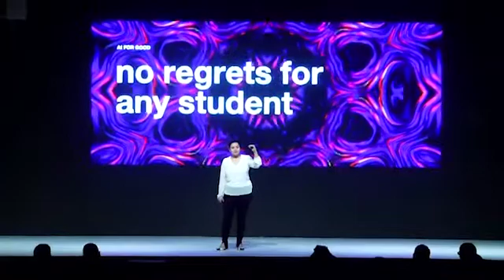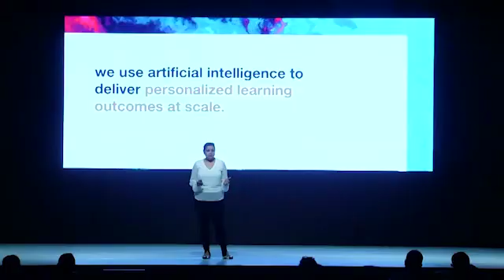Democratizing Education | Target Elevate 2020 – Disrupt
Speaker: Aditi Avasthi, Founder and CEO, Embibe

EdTech entrepreneur Aditi Avasthi turned traditional education on its head with her AI-powered learning platform, which ensures that children across the country can get an equal opportunity to learn and succeed. Her work is proof that perseverance and disruptive thinking are the foundation for building cutting-edge platforms.